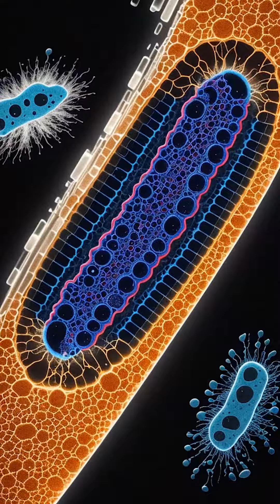CASINO TIMES - WE ARE ONE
We Are One. One Organism. One Mind.